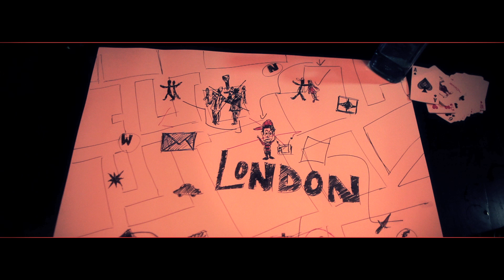LUC SKYZ BULLETPROOF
Taken from the new MixTape The Maze

Directed by Bivas Ambasada for Youthanasia Films 2013
Starring Luc Skyz, Kay Martay (Mr Drastick), Bivas Ambasada,
 Khaldoon Haikel, Kateryna kornienko and Peter Willams